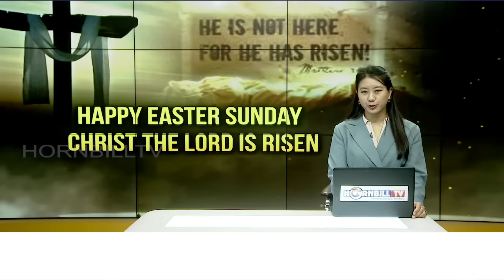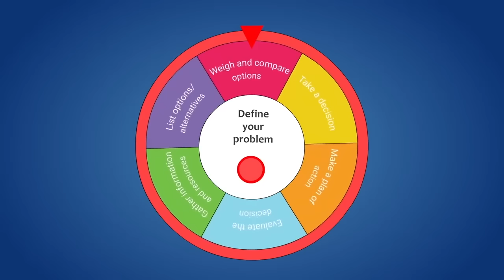HORNBILLTV NAGAMESE EXPRESS | 31st MARCH 2024